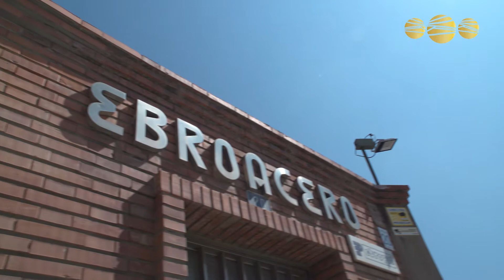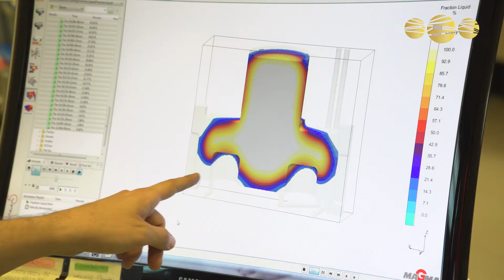Video presentación Ebroacero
Video emitido en los premios a la exportación 2018.